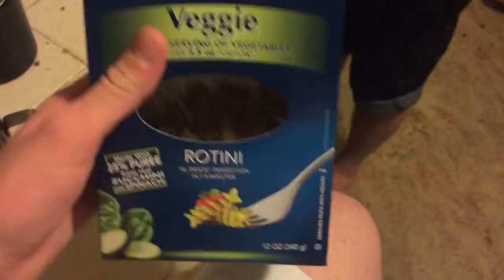YOU'RE GONNA HATE THAT SONG! - FEB 21ST to 27TH 2016 - WEEKK 5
BA DA DA DA DA, DA DA DA DA DA